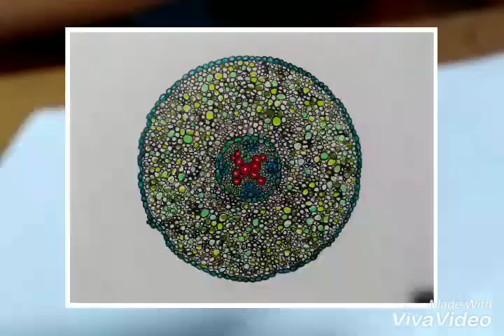Try to draw Root structure Dicot